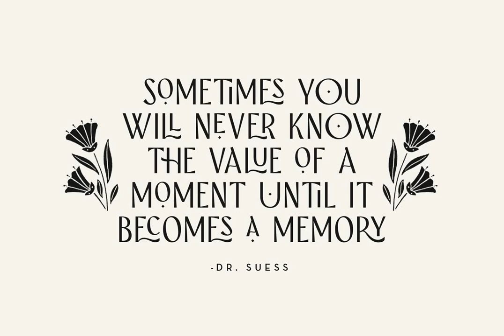Download Kumquat Font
Immerse yourself in the world of typeface with Kumquat, an elegant and ligature-rich sans display font available for download at YouWorkForThem. With its modern, sophisticated aura, Kumquat effortlessly maintains a sense of fun and approachability.

Drawing inspiration from the nuanced world of hand lettering and the symmetrical magic of floral art, Kumquat weaves these influences into its design. The font incorporates a multitude of letters seamlessly fitting together, each word becoming a custom piece in your design project's puzzle.

Kumquat blooms with 351 total glyphs comprised of uppercase, numbers, punctuation, language support, alternatives, and ligatures. Harness the power of 80 different ligatures by enabling your open-type features, sculpting the style to your unique requirements. Forty-four alternatives offer the perfect way to customize your type, adding intricate details, modifying double letters, or integrating swatches that compliment surrounding letters.

Choose Kumquat, the quintessence of sophistication, and let your creativity flow!